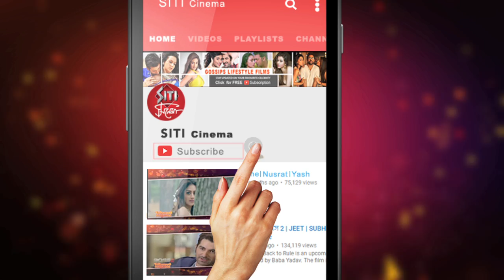Shakib khan এর Operation Agnipath এর গল্প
Shakib Khan এর upcoming movie Operation Agnipath! সেই মুভিতেই একদম জেমস্ বণ্ড স্টাইলে পাওয়া যাবে Shakib কে।জেনে নিন সেই Operation Agnipath এর গল্প